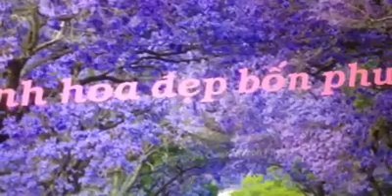Tang Nguoi Nghe si- Tho Mai Lich Hong -Mai Ho Ngam tho